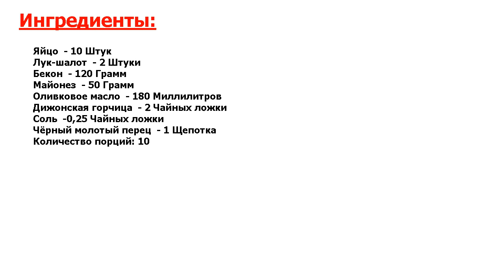★НЕРЕАЛЬНО! ★ ФАРШИРОВАННЫЕ ЯЙЦА ПО-ФРАНЦУЗСКИ ★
★Лучшее - для Вашей кухни● Люблю такие закуски, когда из основного продукта достаётся сердцевина, которая фаршируется начинкой● Выглядят они всегда эффектно, и со вкусом можно поиграть● Этот вариант один из подобных● Читайте!